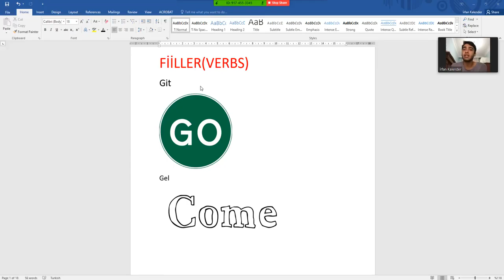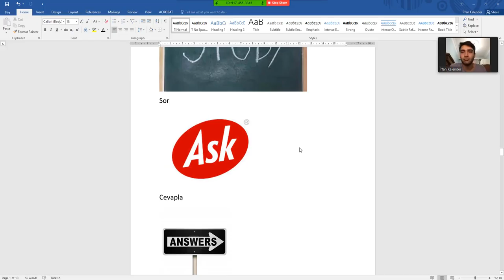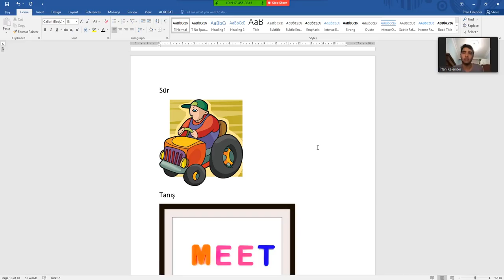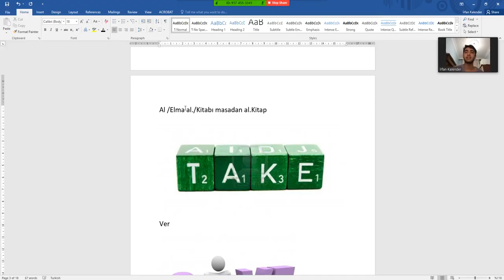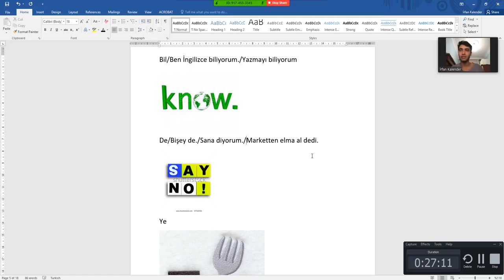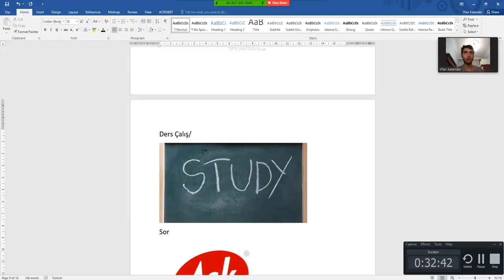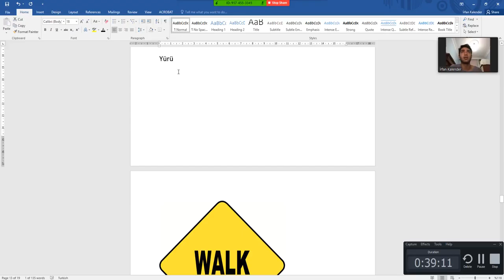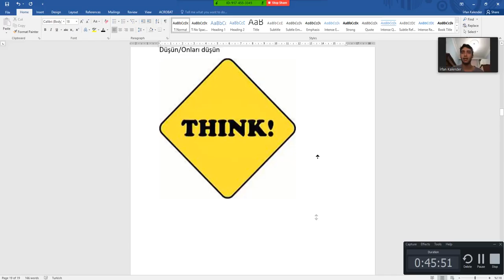VERBS-Turkish Lessons#8 by İrfan Kalender